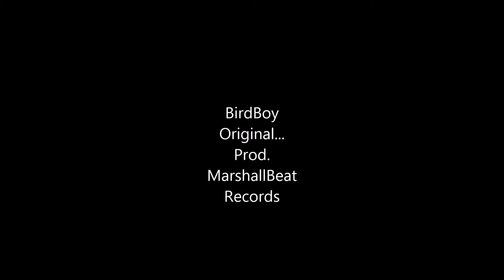BirdBoy Original Prod MarshallBeat Records